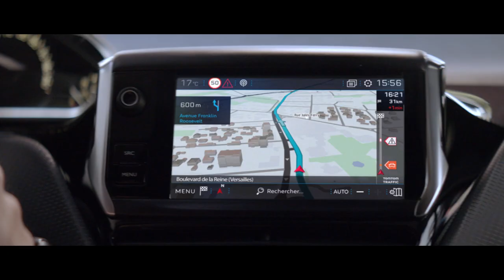De Peugeot 208: private lease 'm nu voor maar 269,- per maand!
Tijdelijk bij Nefkens Peugeot: de Winter Drive Private Lease Deals. U rijdt de sportieve hatchback Peugeot 208 al vanaf 269,- per maand! En ook de uitrusting is nu extra voordelig; u profiteert van 20% voordeel op winterse accessoires zoals allesdragers en dakkoffers! Kijk snel op